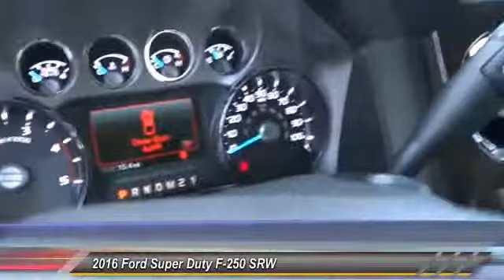2016 Ford Super Duty F-250 SRW TEMECULA, MURRIETA, WILDOMAR, MENIFEE, FALL BROOK R160289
2016 Ford Super Duty F-250 SRW 4WD CREW CAB 156 LARIAT

26895 Ynez Rd.

GOSCH FORD TEMECULA PROUDLY SERVING TEMECULA, MURRIETA, WILDOMAR, MENIFEE, FALL BROOK, AND SURROUNDING SOUTHERN CALIFORNIA LOCATIONS. THIS WHITE PLATINUM METALLIC TRI-COAT 2016 Ford SUPER DUTY F-250 SRW IS EQUIPPED WITH A ENGINE: 6.7L POWER STROKE V8 TURBO DIESEL B20 , AUTOMATIC TRANSMISSION, AND RECEIVES AN ESTIMATED . GOSCH FORD TEMECULA 26895 YNEZ RD. TEMECULA CA 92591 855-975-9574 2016 Ford SUPER DUTY F-250 SRW 4WD CREW CAB 156 LARIAT Stock #: R160289 | VIN: 1FT7W2BT6GEA58532 | 2016 Ford Super Duty F-250 SRW 4WD Crew Cab 156 Lariat Gosch Ford Temecula